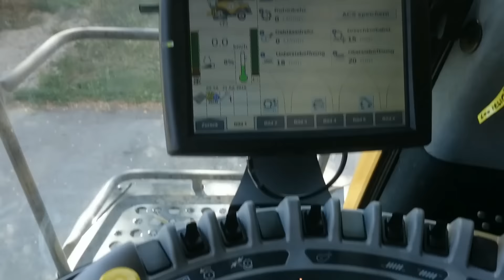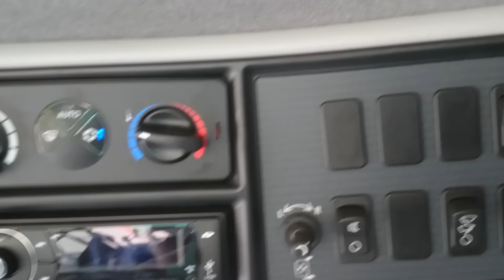New Holland CR 9 80 Combine Harvester kurze Kabinenansicht